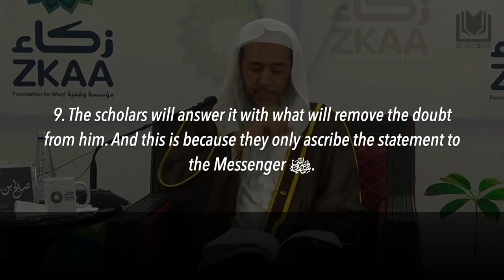When Afflicted With Doubts...| Shaykh Saleh al-Usaymi حفظه الله